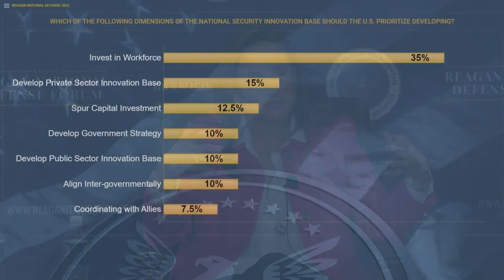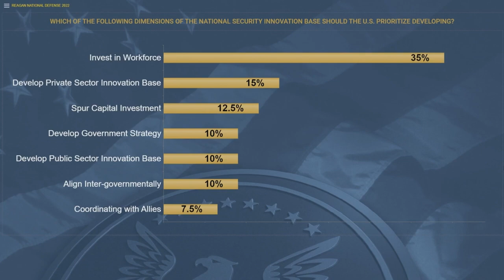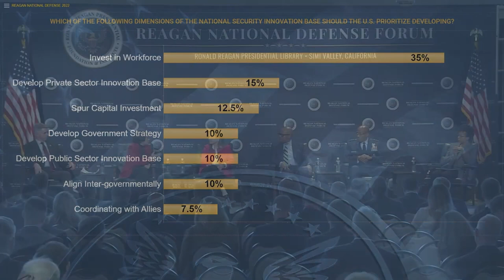REAGAN NATIONAL DEFENSE FORUM 2022 Panel 8 Invigorating the Innovation Ecosystem